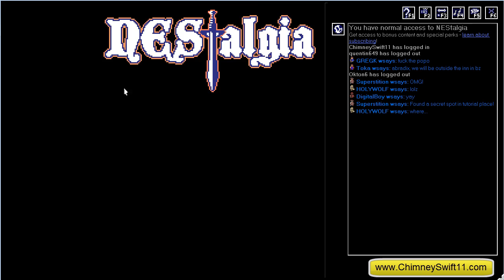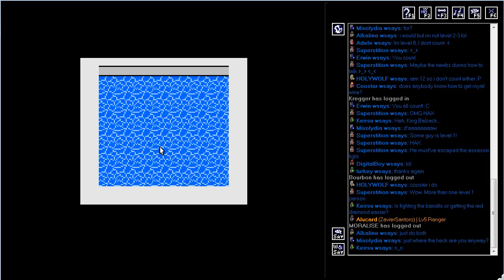NEStalgia Lets Play Episode 1 (HD)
Kicking off a new Lets Play series, I take a look at a game called NEStalgia.

"Old Meets New
NEStalgia is an original MORPG inspired by the glory days of traditional console RPGs. Essentially "Dragon Warrior 3 meets World of Warcraft", NEStalgia is an amalgam of the best generations of RPG gaming.
Wage classic turn based battles using a multiplayer party system, and enjoy modern trappings such as a full-featured quest system and hordes of epic loot to find. We even have a WoW-style Auction House for item trading!"